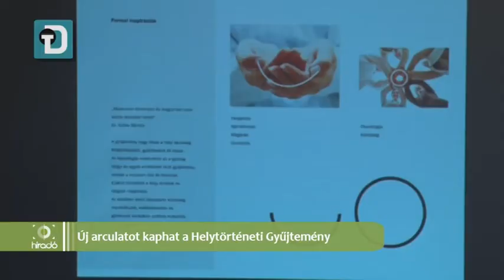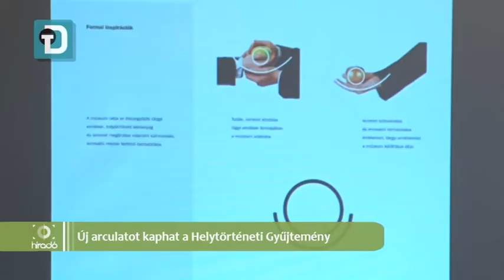Új arculatot kaphat a Helytörténeti Gyűjtemény